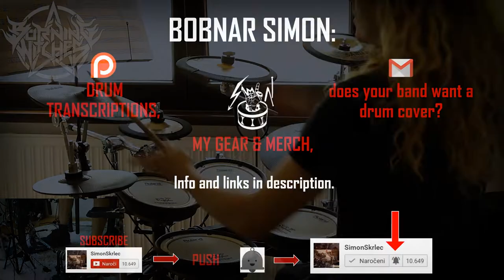BURNING WITCHES drum cover - Wings Of Steel - Hexenhammer BOBNAR SIMON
Burning Witches drum cover. Drumming to Wings of Steel from album Hexenhammer. All woman Swiss heavy metal band.

◄BurningWitches members

Laura - Vocals
Romana - Guitars
Sonia - Guitars
Jay - Bass
Lala - Drums

◄Album Hexenhammer

The Witch Circle
Executed
Lords Of War
Open Your Mind
Don't Cry My Tears
Maiden Of Steel
Dungeon Of Infamy
Dead Ender
Hexenhammer
Possessio
Maneater
Holy Diver
Self Sacrifice (bonus)
Don't Cry My Tears (acoustic) (bonus)

◄ WATCH my BLACK METAL drum covers

I'm Bobnar Simon, the drummer from Slovenia. I make drum covers & funny interpretations on drums. Currently, I'm the drummer of band Vulvathrone, session/live drummer of Meleche*h (from 2016 on) and I also play as one man band with funny stand up drum shows :)

66Samus, Alex Rudinger, Alexander P, Anthony Barone, Aquiles Priester, Avery Drummer Molek, A-Yeon, Brooke C, Cobus, Cooper Drummer, David Diepold, Delta Empire, Drummers from Hell,